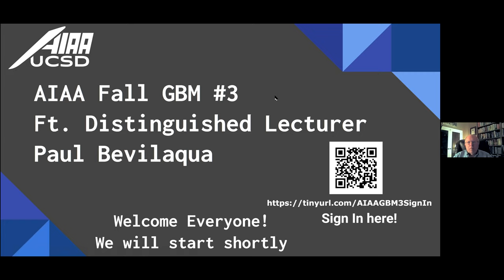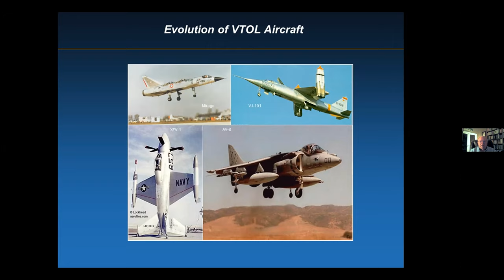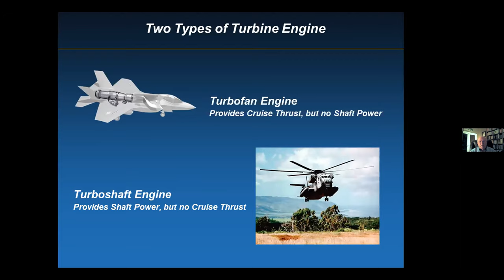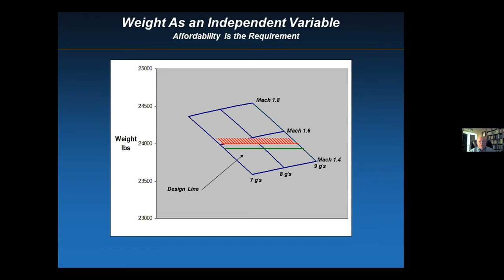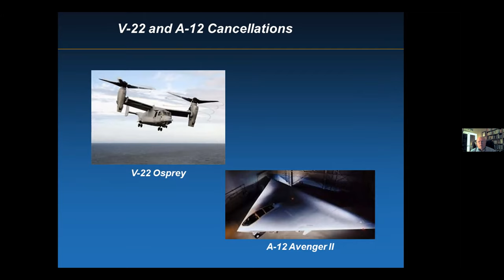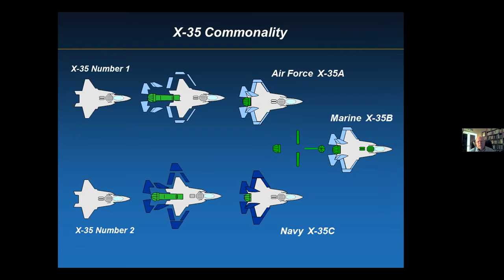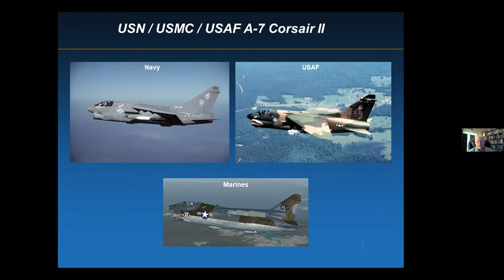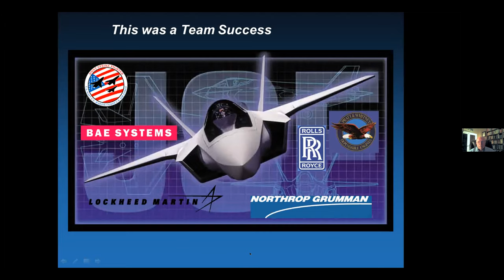AIAA Fall GBM #3 ft. Distinguished Lecturer Paul Bevilaqua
AIAA@UCSD was honored to have Distinguished Lecturer Paul Bevilaqua speak at our final GBM of Fall Quarter 2020. Bevilaqua is the inventor of the dual-cycle propulsion system, which was used on Lockheed Martin's X-35 demonstrator aircraft and earned them the win in the Joint Strike Fighter competition. Bevilaqua is also a recipient of the Collier Trophy, which each year recognizes “the greatest achievement in aeronautics or astronautics in America" for his propulsion system.